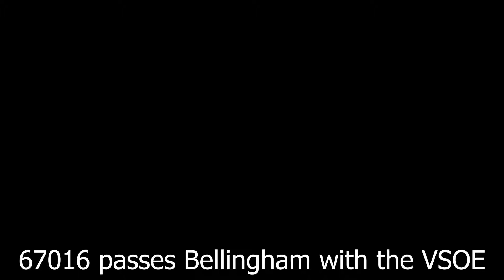67016 pullman passes Bellingham with the VSOE *2 tone*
141X 1511 Gillingham (Kent) to London Victoria
UID C22943, identity 141X
TSC 72030305
SSuX - 13/12/2021 to 13/05/2022
Great Britain (Network Rail, TPS)
Pathed as Electro-Diesel locomotive
Planned for 75mph max
Runs as required
TRUST ID 89141XMQ18
Activated 18/03/2022 07:28